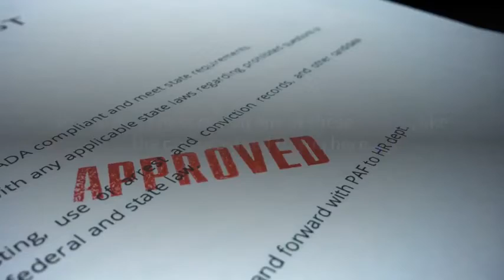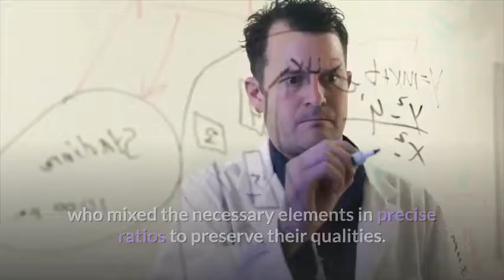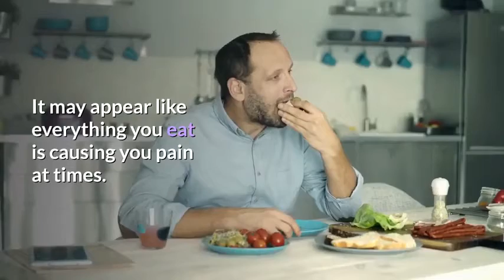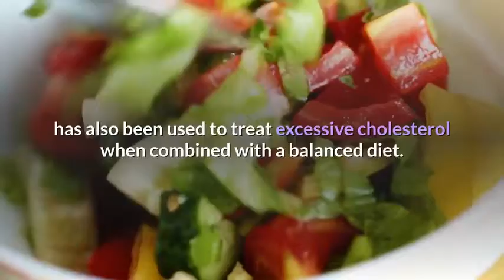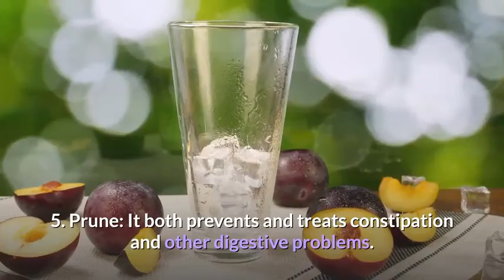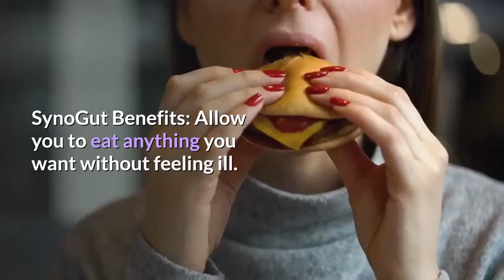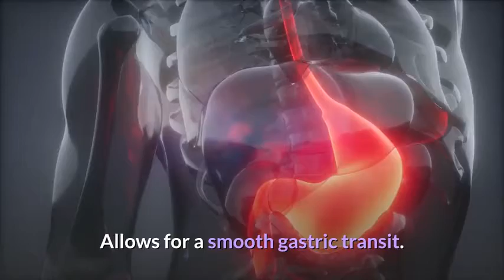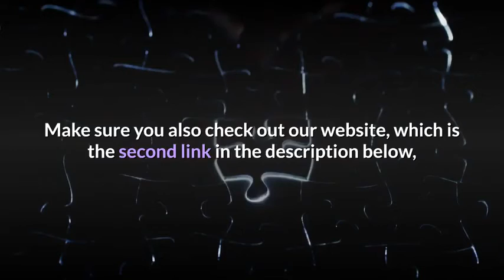Synogut Review| Synogut review my honest reviews: For weight loss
Synogut Review|  SynoGut is digestive supplement

SynoGut is digestive supplement that help with gut health in several ways. The product is for individuals who constantly suffer from constipation, bloating, stomach pain, and other digestive problems.

SynoGut is a supplement that promote a healthy digestive system if you take two capsules twice a day.